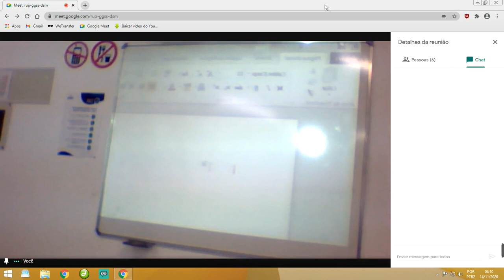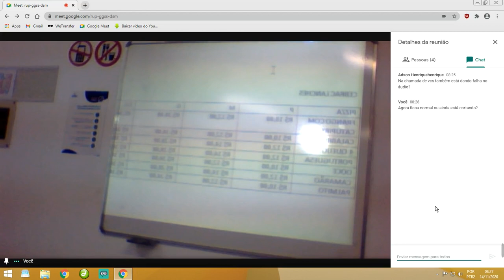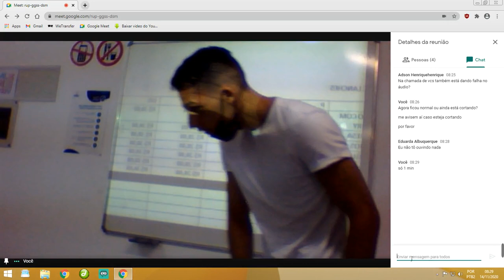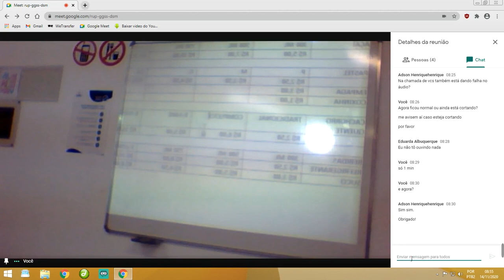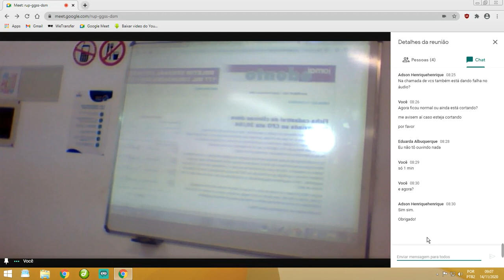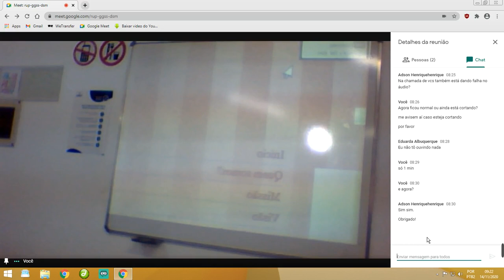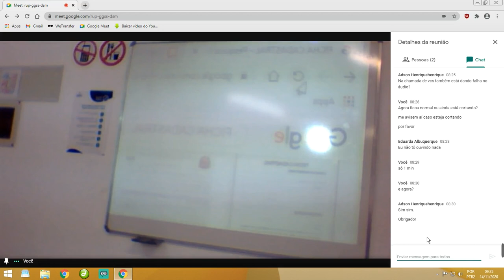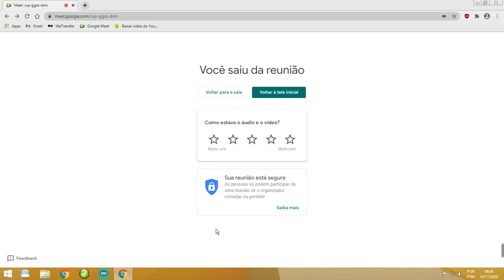Conteúdo Gravado Educador Hugo (19AAC05)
Assunto: Word.

Observação: Antes de assistir ao vídeo visualize o seu material CEBRAC.